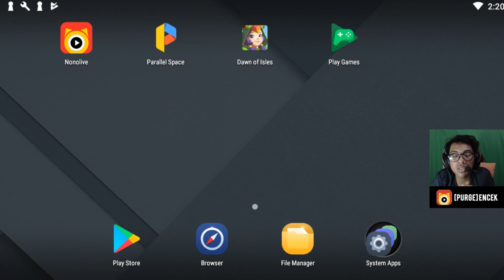CARA DOWNLOAD DAN INSTALL DAWN OF ISLES DI ANDROID / IOS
DAWN OF ISLES 2019 ONLINE (ENGLISH)
Boring on your old Games? Try this Latest
Openworld Mmorpg+Survival Game 2019,
The Game has no Info about Server if CBT
or OBT, For Me This Game look Awesome.

Hai kalian semua hadir dichannel saya untuk melihat streming ini, ambilah sisi positif dari streming ini untuk sisi negatifnya bisa dibuat pelajaran ya untuk kedepannya. terimakasih.

Tentang Dawn Of Isles
Developer : -
Genre : MMORPG
Platform : Mobile Games (Android/iOs)

Software Livestreaming :
OBS